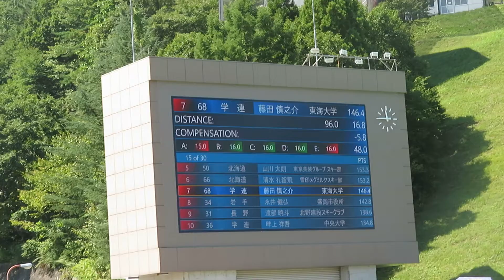藤田慎之介 選手 2022白馬サマー ２本目 96メーター 2022/09/11(日) 白馬ジャンプ競技場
１本目16位の慎之介選手。最終は、男子組22位。